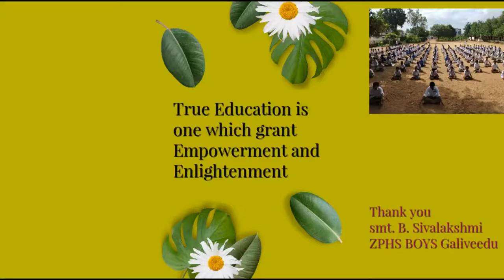LIFE CYCLE OF A FROG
This video explains about life cycle of a frog from egg stage to tadpole larva and adult frog.